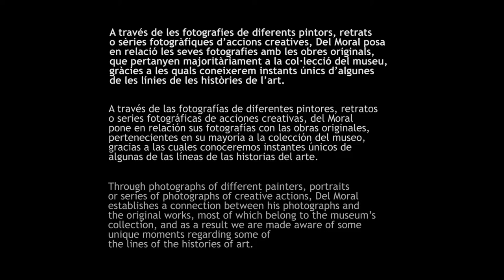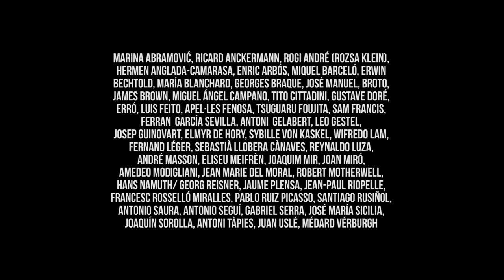Jean Marie del Moral i Nekane Aramburu sobre la Carte Blanche del fotògraf a la Col·lecció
«Col·lecció permanent. Carte Blanche a Jean Marie del Moral. Processos 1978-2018»

Una exposició on, a través de les fotografies de diferents pintors, Del Moral posa en relació les seves fotografies amb les obres originals, que pertanyen majoritàriament a la col·lecció del museu, gràcies a les quals coneixerem instants únics d’algunes de les línies de les històries de l’art.